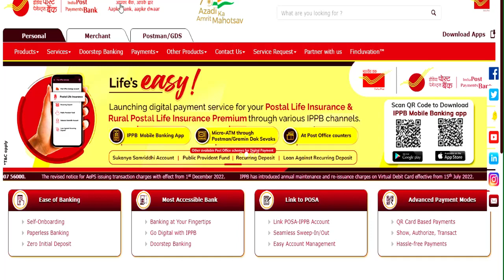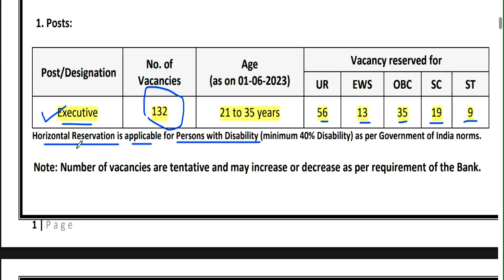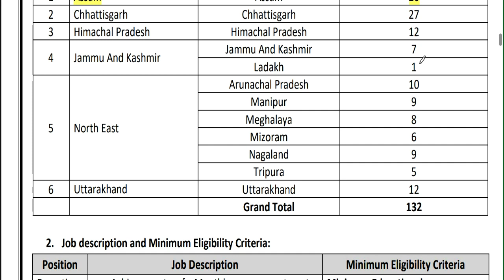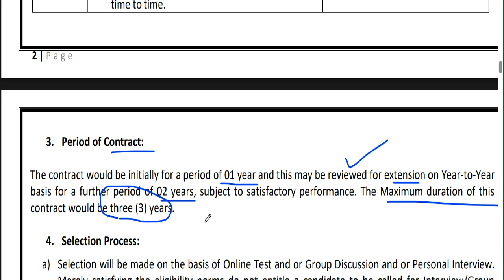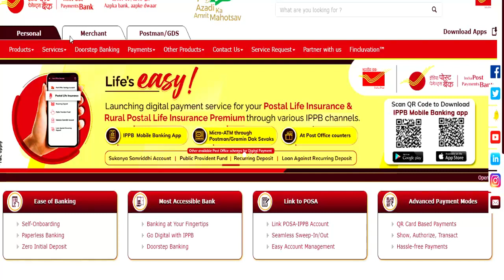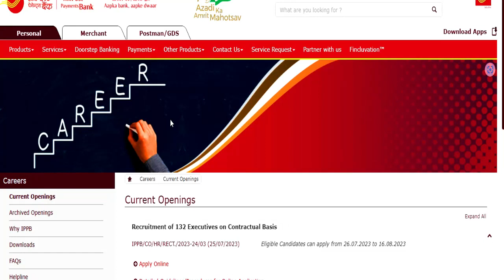POST OFFICE भर्ती 2023 || SALARY -30,000 || ANY GRADUATE || AGE 21-35 || ALL INDIA CANDIDATES Apply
POST OFFICE भर्ती 2023 || SALARY -30,000 || ANY GRADUATE || AGE 21-35 ||  ALL INDIA CANDIDATES Apply2266 POST || बिना TET/ CTET बने सरकारी परमानेंट शिक्षक || सभी राज्यों से आवेदन || महिलाओ को खास छूट सरकारी शिक्षक  भर्ती 2023 || विज्ञापन जारी || salary -50000 || परमानेंट POST ||सभी राज्य अप्लाइ करे राजस्थान हाईकोर्ट सीधी भर्ती परीक्षा  || विज्ञापन जारी || योग्यता -12  || सैलरी -33800-1 लाख 20 कस्तूरबा गांधी विद्यालय शिक्षक भर्ती | विज्ञापन जारी || no exam ,no interview || आयु ,योग्यता,चयन
PERMANENT TEACHER VACANCY 2023 IN AZIM PREMJI FOUNDATION | ONLINE TEST |
1241 POST || KASTURBA GANDHI BALIKA VIDHYALAYA TEACHER RECRUITMENT || COMPLETE INFORMATION1241 KGBV TEACHER VACANCY 2023 |